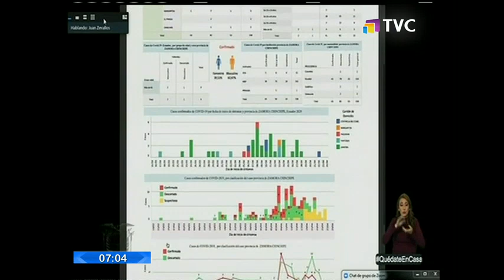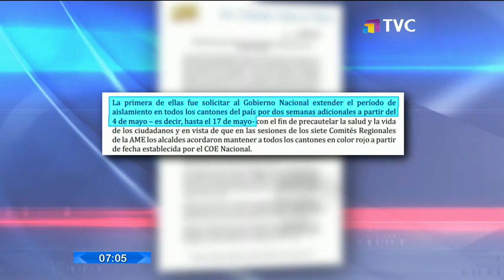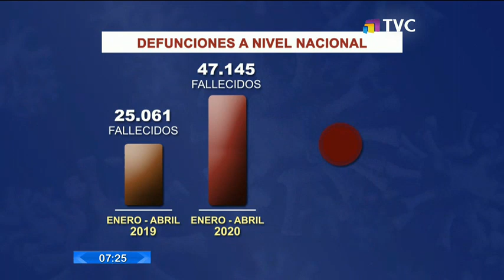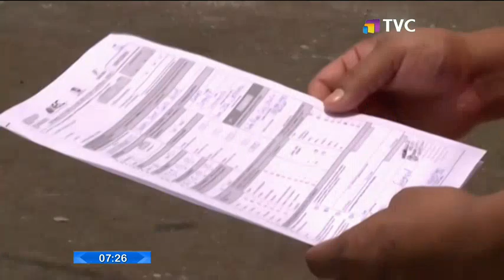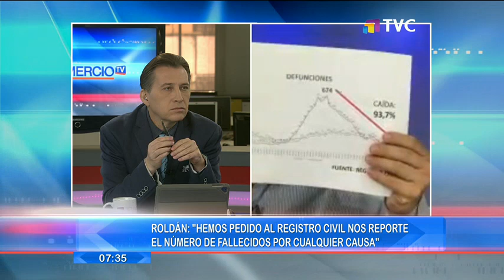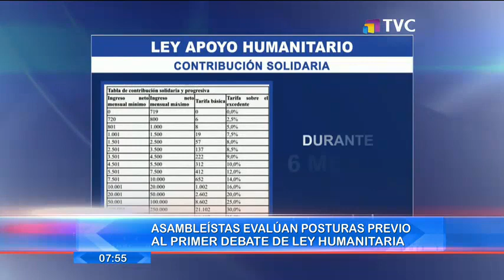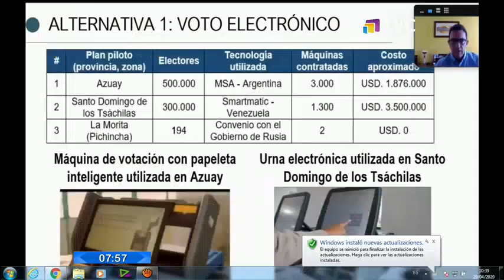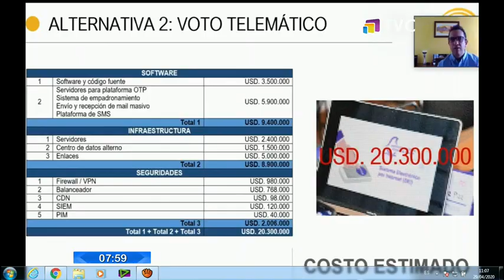El Comercio TV Primera Edición: Programa del 30 de Abril de 2020